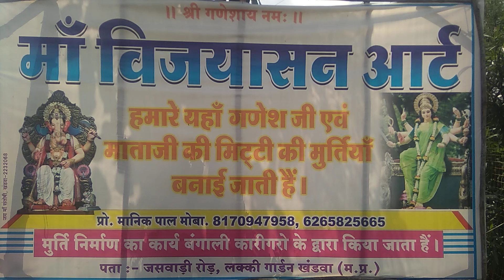Maa Vijayasan Art Khandwa Murtikar 2022